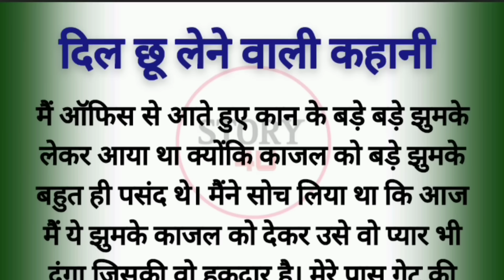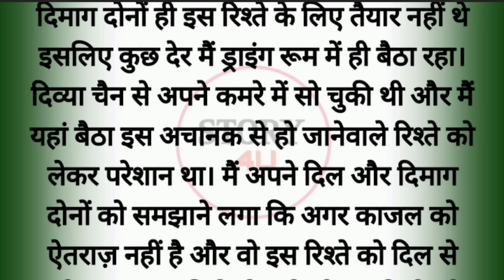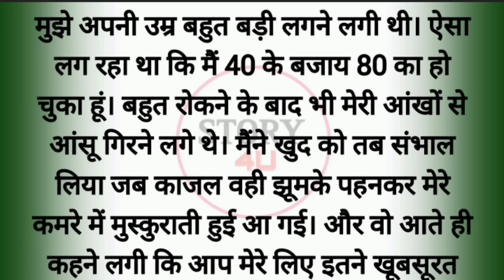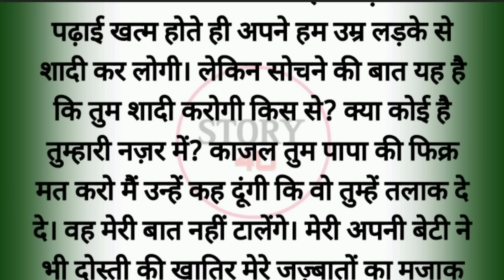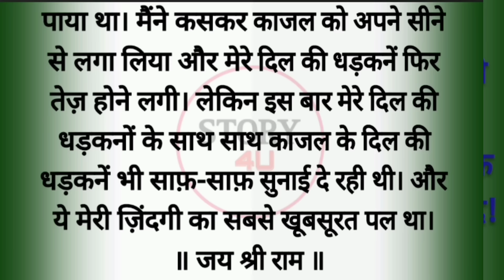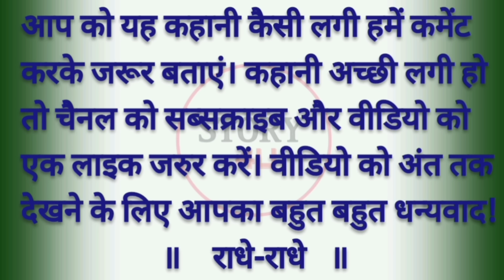Suvichar || Emotional Heart Touching Story | Motivational Stories | Hindi Kahani || Sacchi Kahani